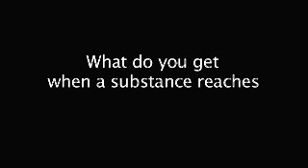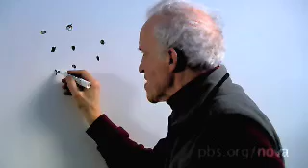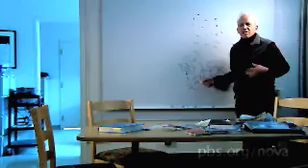NOVA | NOVA Short |The Strangest Form of Matter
MIT physicist Daniel Kleppner explains how matter changes as it is reduced in temperature and nears -459.67 degrees F, or absolute zero.

Catch NOVA every Tuesday night on PBS.

Absolute Zero is a production of Windfall Films Ltd. and Meridian Productions for TPT/Twin Cities Public Television and WGBH/NOVA in association with the BBC. NOVA is produced by WGBH in Boston. Funding for NOVA is provided by David H. Koch, the Howard Hughes Medical Institute, the Corporation for Public Broadcasting, and public television viewers.